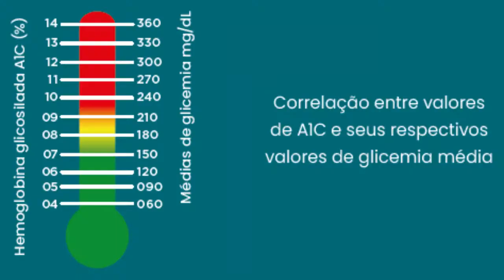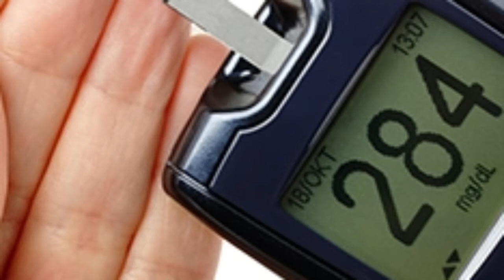Principais Sintomas Do Diabetes 🎯Conheça Os 5 Principais Sinais Da Glicemia Alta🤔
✅Adquira o meu Curso 100% Online- Eca! Esta Expressão Nunca Mais! CURSO PARA MÃES COM FILHOS SELETIVOS! (Indicado para mães, nutricionistas e professores, que lidam com a recusa alimentar)
SOBRE OS LINKS MENCIONADOS ACIMA:
✅ Capítulos Do Vídeo:
00:00-Introdução
01:27-Primeiro Sintoma /Sinal Do Diabetes/ Glicemia Alta
02:19-Segundo Sintoma /Sinal Do Diabetes/ Glicemia Alta
03:14-Terceiro Sintoma /Sinal Do Diabetes/ Glicemia Alta
06:04-Quarto Sintoma /Sinal Do Diabetes/ Glicemia Alta
07:17-Quinto Sintoma /Sinal Do Diabetes/ Glicemia Alta
09:07-Parte Final
09:26-Cards Finais